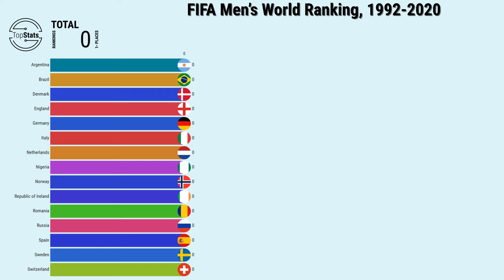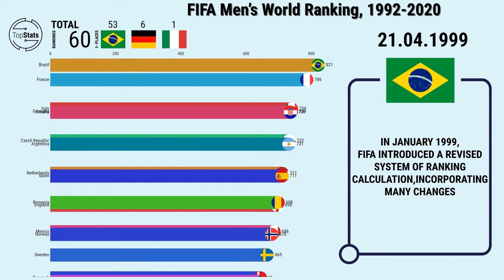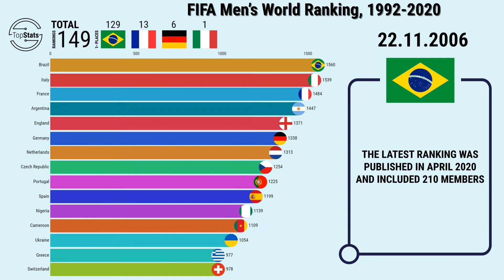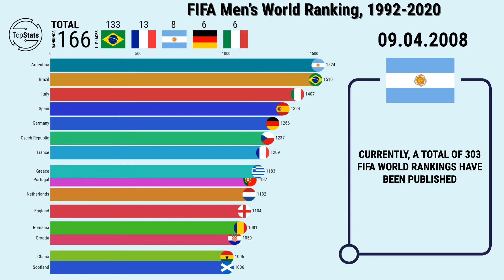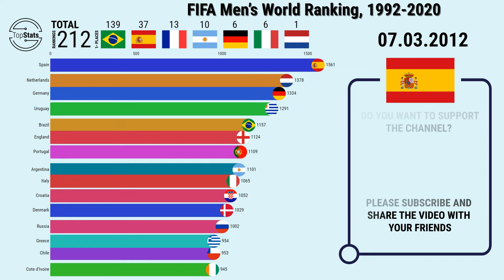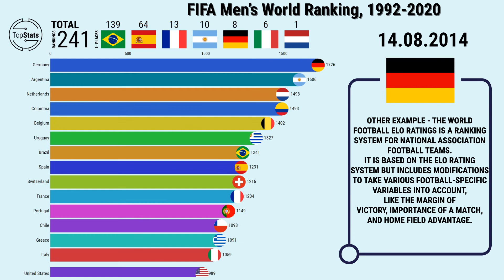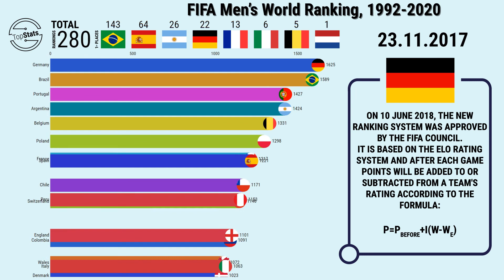TOP 15 FIFA World Ranking, 1992-2020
Hello! This video shows the TOP 15 countries by FIFA Men's World Ranking.  After watching this video, you will learn many interesting facts and statistics about the best national football teams and FIFA Ranking. Data is presented as animated statistics in the form of races of country charts. Enjoy watching!

Which team is the best ever for you?
Write in the comments.

Data source: FIFA.
Sound:
1. Near End Action | The Grand Score by Alexander Nakarada